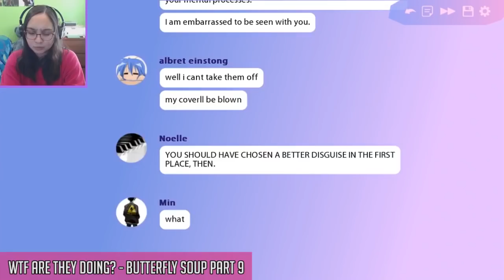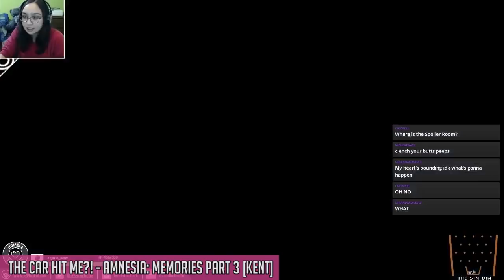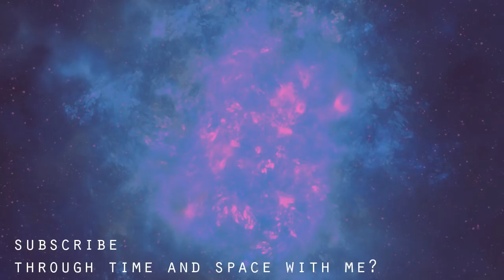Best of A Girl And A Game - May 2018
All the best and funny moments of A Girl And A Game! What was your favourite series from this month? :)

Thank you to my Patreons, including: Wilco, melodi521521, CittieCittie Cat, Daniel, Freddy and Michelle!